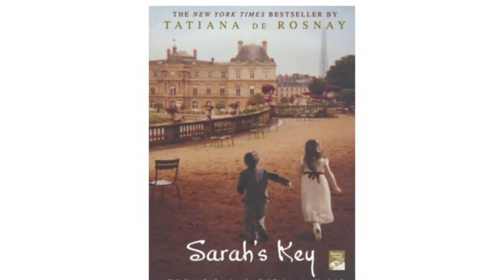Sarah's Key book trailer- Thomas haslam